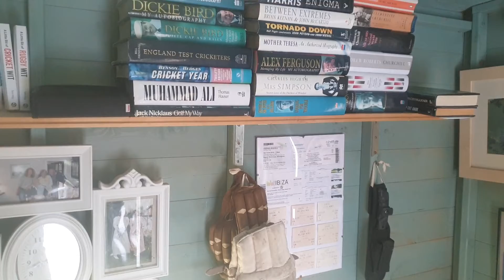Summer House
A tour round the summer house!